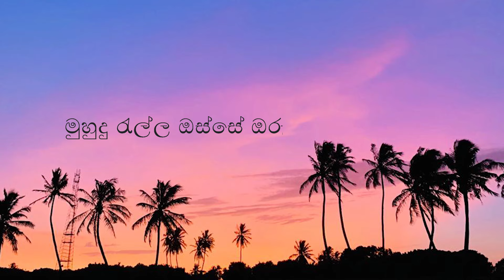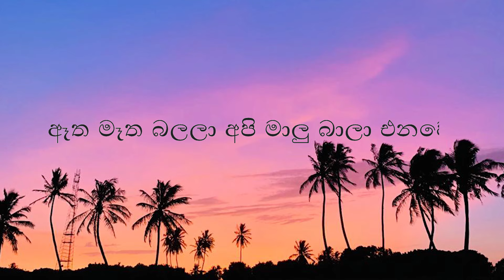Muhudu Rella Osse - Clarence Wijewardena | Lyric Video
Singer -  Clarence Wijewardena,
Composer - Clarence Wijewardena,
Lyricist - Clarence Wijewardena,